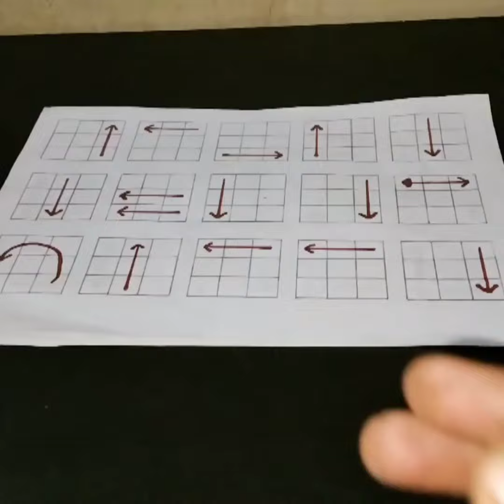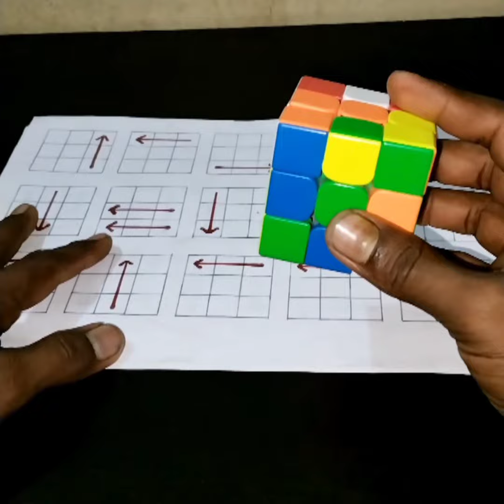Hindi Cuber SHOCKS with Rubik's Cube Talent | What's His Secret?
Best Cuber Mk 🤔👈

MY VIDEO RELATED 👇

3x3how to solve a rubik's cubeguinness world recordsCube formulaCube solve magic trickBignner method rubik's cube
rubiks cube tricks, rubiks cube tips, luckiest solve,
 solve, oll, pll, rubiks cube luck, fast solve, 3x3
fast, rubiks cube tutorial, rubik's cube patterns, rubiks
cube improve, tips and tricks,how to get faster,
speedcuber, speedcubing, speedcube, Rubik's Cube
rubik's cube algorithms, rubik's cube 3x3, rubik's cube
solver, rubik's cube how to solve, rubik's cube video,
rubik's cube tutorial, rubik's cube solve fast, brain
power, brainteasers, attention to detail, riddles, boost
your brain, increase your brain power, analytical
thinking, mental workout, bright side, brightside
videos, bright side manual, bright side instructions,
bright side how to, bright side rubik's cube, solve
rubik's cube bright side, tips, tricks, beginner, easy,
cfop, layer by layer, layer, no algorithms, algorithms,
easiest, simple, best, help, rubix, rubix cube, puzzle,
magic, BrodytheCuber, brody the cuber, rubiks cube,
 solve a rubiks cube, how to solve a rubiks cube
de how to actually solve a ruhike ouho
seconds, rubiks cube 5 seconds, how to solve a rubiks
cube in 4 seconds, rubiks cube sub 5, advanced,
guide, fast, minute, mike boyd, goal guys, 30 day
challenge, learning challenge, under 1 minute, 60
seconds, Learn Quick,
learn how to a solve rubik's cube in 1 minutes,
learn how to a solve rubik's cube in 1 minute, learn
how to solve rubik's cube 3x3, learn how to solve
rubik's cube 3x3 magic trick, learn how to solve rubik's
cube 3x3 mágic trick formula,how to solve rubik's
cube 3x3 in 1 minutes,how to solve rubik's cube 3x3 in
1 minute,how to solve, rubik's cube 3x3 in fast method,
tutorial easy, rubik's cube tagalog part 2, how to solve
a 3x3 tagalog, whysanity cfop, 3x3 tutorial, 3x3mastar mediamaster mediasolving a rubik's cubeUnlock The Secret To || Rubik's Cube in || Mastar in JUST 1 MINUTES!advanced don't let me go feat rys haeeadvanced dont let me goadvanced englishAdvancedbest cuber mk
cube formula rubiks cube compilation cubing india unboxing cube kaise banate Hain 3 by 3 rubikx cube cross rubiks cube vigor coub compilation Cubing
hasnain technical
rubiks puzzle game
rubiks cube world record
cube formula